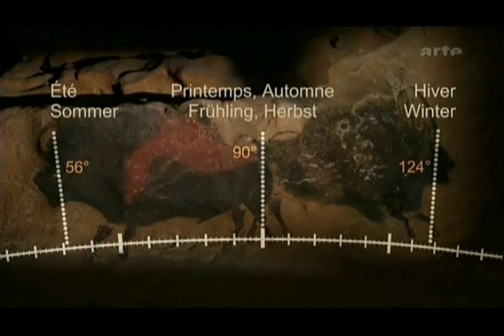Musique & Nature - France - Lascaux ( Dordogne )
Français

La grotte de Lascaux est l'une des plus importantes grottes ornées paléolithiques par le nombre et la qualité esthétique de ses œuvres. Elle est parfois surnommée « la chapelle Sixtine de l'art pariétal » ou « chapelle Sixtine du Périgordien » selon une expression attribuée à Henri Breuil, qui la nomme également « Versailles de la Préhistoire » ou « Altamira française ».

La grotte de Lascaux est considérée par A. Leroi-Gourhan et par la quasi-totalité des préhistoriens comme un sanctuaire, une sorte de monument à caractère religieux.

D'autres interprétations ont été avancées. D'après l'archéoastronome Chantal Jègues-Wolkiewiez, la grotte aurait été un centre d'observation du ciel, puis un temple dédié aux constellations célestes. Ainsi, la lumière du soleil se couchant au solstice d'été aurait illuminé la première salle des Taureaux (avant qu'un éboulement n'obstrue l'accès vers la rotonde) dont les peintures représenteraient une carte des constellations zodiacales telles qu'on pouvait les observer il y a 10 000 ans. Cette interprétation n'a été publiée dans aucune revue à comité de lecture et est accueillie avec scepticisme par la communauté scientifique..(Et j'ajoute: mais pas par moi.)

Les peintures et les gravures qu'elle renferme n'ont pas pu faire l'objet de datations directes précises : leur âge est estimé entre environ 18 000 et 17 000 ans à partir de datations et d'études réalisées sur les objets découverts dans la grotte. La plupart des préhistoriens les attribuent au Magdalénien ancien, sauf quelques-uns qui penchent plutôt pour le Solutréen qui le précède, voire pour le Gravettien.

English

Lascaux (Lascaux Caves) (English /læsˈkoʊ/, French: [lasko]) is the setting of a complex of caves in southwestern France famous for its Paleolithic cave paintings. The original caves are located near the village of Montignac, in the department of Dordogne. They contain some of the best-known Upper Paleolithic art. These paintings are estimated to be 17,300 years old. They primarily consist of images of large animals, most of which are known from fossil evidence to have lived in the area at the time. In 1979, Lascaux was added to the UNESCO World Heritage Sites list along with other prehistoric sites in the Vézère valley..

Other interpretations were moved forward. According to the archéo-astronom Chantal Jègues-Wolkiewiez, the cave would have been a center of observation of the sky, then a decorated temple dedicated to the celestial constellations. So, the sunlight going down  in the summer solstice would have illuminated the first room of the Tauruses (before a collapse blocks the access towards the rotunda(back seat)) whose paints would represent a card(map) of the zodiacal constellations such as we could observe them 10 000 years ago. This interpretation was published in no peer-reviewed journal and is welcomed with scepticism by the scientific community.. (And I add: but not by me.)

This video is a tribute to the works of Chantal Jègues-Wolkiewiez, that I believe..

Ma façon de rendre hommage au travail de Chantal Jègues-Wolkiewiez, qui m'a fasciné, et auquel je crois.

Cette vidéo est extraite, par séquences choisies, du documentaire qui lui est consacré, et intitulé:  " Lascaux, le ciel des premiers hommes ".

Les peintures pariétales des grottes de Lascaux représentent, entre autres, un nombre assez important de bovins et taureaux. Je dédie cette vidéo à Fadjen et Christophe, dont j'indique le lien vers la chaîne, ainsi qu'un autre lien::

Frédéric BOURMAUT